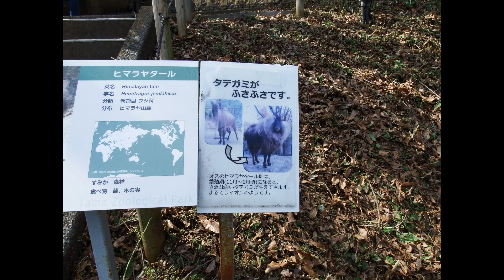ローツェくん、大きくなりました Himalayan tahr(ヒマラヤタール) ～ 多摩動物公園 ～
２０２１年１０月３０日撮影
(多摩動物公園　ヒマラヤタール)

２０１９年７月６日に生まれたローツェ(Lhotse)くん。
大きくなりましたね。
ローツェくんはまだ若いのでたてがみの量が少ないのですが、大人の♂は繁殖期(１０月～１月)になるとライオンのようなたてがみが生えてきます。
器用に丸太を立たせては倒しています。
ウシ科タール属に分類されるヒマラヤタール、鳴き声はヤギのようですね。